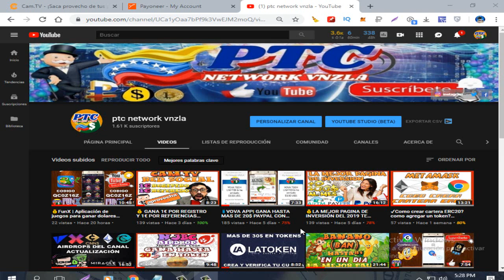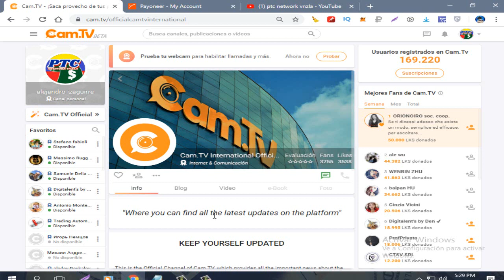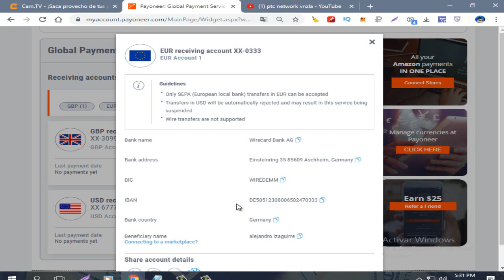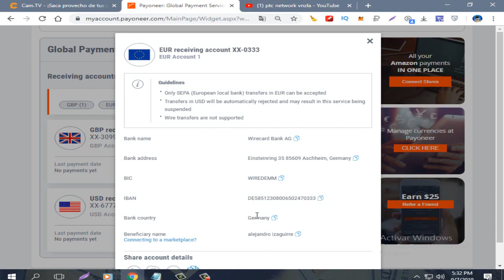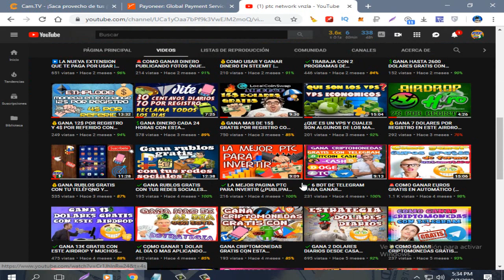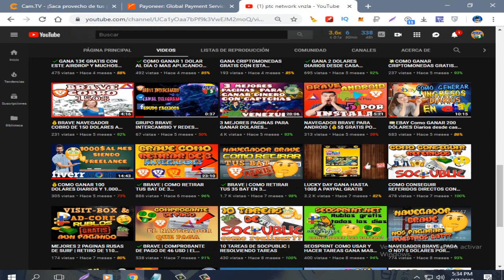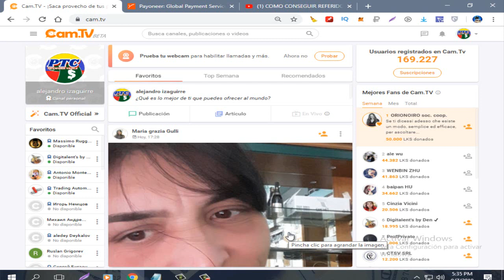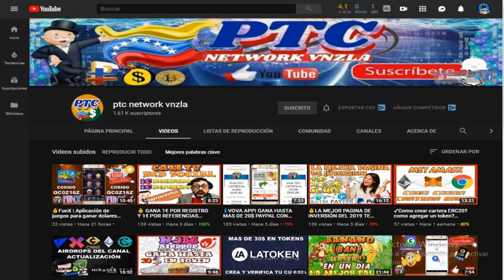💰De locura la red social del momento 🤑 Pagos de hasta más de 200 EUROS!!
🚨GRUPOS DE INTERCAMBIO DE SALDO RECOMENDADOS
🚨CONTRIBUCIONES:
✔️BTC: 1A5MauJi4r71RBYA8vCD32goLP7pzp6Bzt
✔️ETH: 0xd0D86f9245Ef4601A914D8a7E9C0B76Cb1BABF11
✔️LTC: LYw85HAfZbLVQ8cxYekgtsmDAiR4P3eqwa
✔️ETC: 0x5144415eb221829fea8b4307d9566e9c8b4fe418
✔️DASH: XuhY3AfR3xzc87df4ET7sXbCUVZUZWxS2R
✔️DOGE: D5gLgrTnxL1xSozmhbQbH2EV9xQfQdL38b
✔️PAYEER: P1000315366